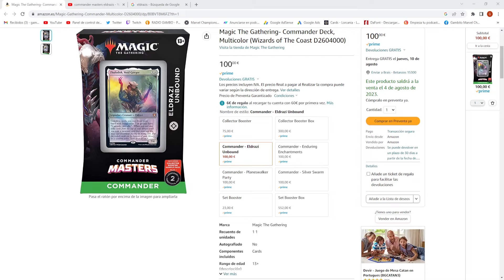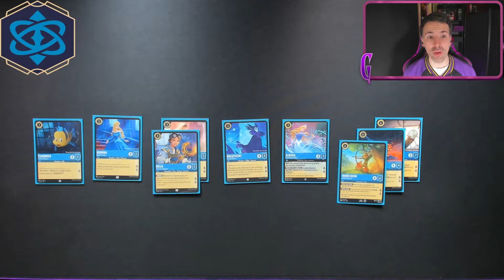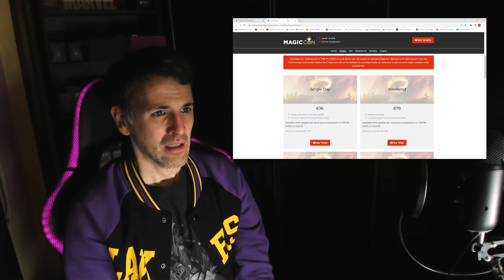¿Volver a MAGIC? Qué se siente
💥💍El vídeo que emocionó a Spielberg y Jordi Maquiavello. VUELVO a MAGIC THE GATHERING y esto es lo que me encuentro💔